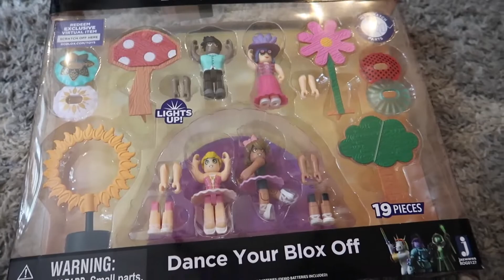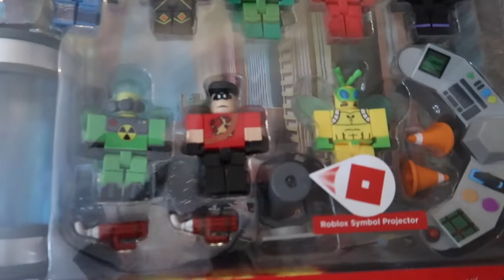DANCE YOUR BLOX OFF + HEROES OF ROBLOXIA | ROBLOX TOY UNBOXING!!